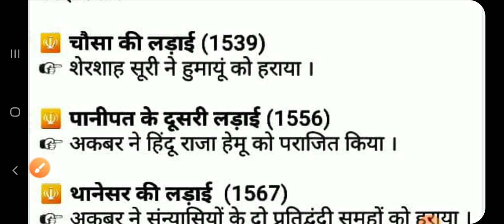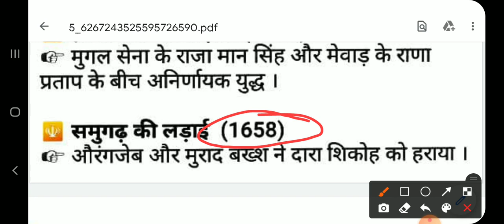gk tricks, Army gk , Army important questions, tricks, gk tricks, Army gk gs, history questions